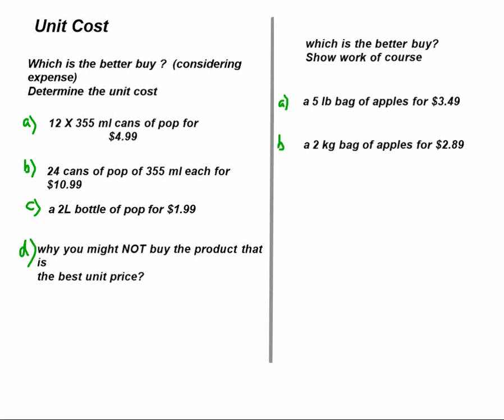Grade 10 Essential 9 JAN 2020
MrFTeach
Had zero students!  Here is some of what we did